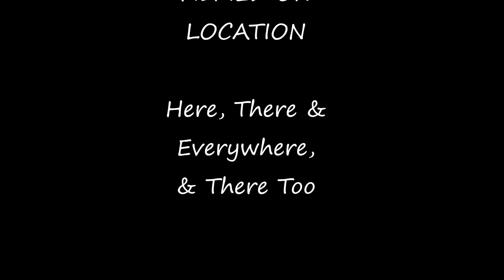Learning to Fly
Music Videos Put To My Photos